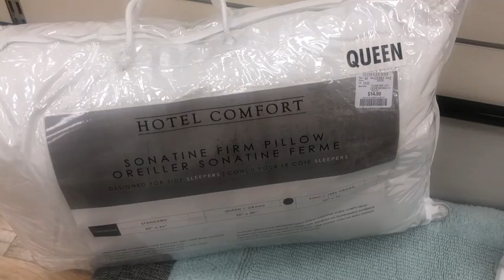MOVING VLOG #2 | First Day at Aritzia Office, Exploring Vancouver, First Glimpse of My Apartment 🤍🦋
FILMING:
Camera- iPhone X
Editing- iMovie